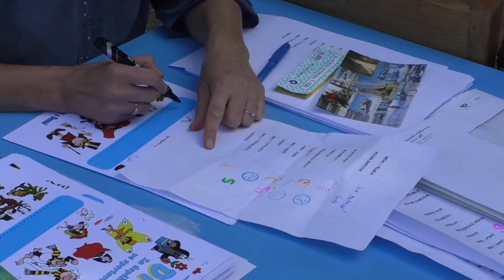Sportovní odpoledne na hřišti v Desné 6. 9. 2020